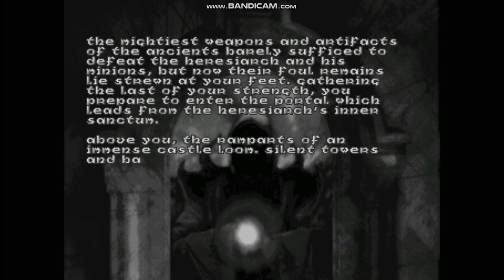Hexen: Beyond Heretic (PC) - Part 3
Here is part 3 for Hexen: Beyond Heretic.